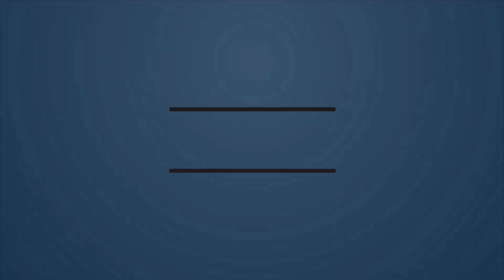Awakening of Kundalini part - 14 || कुण्डलिनी जागरण - 14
Awakening of Kundalini part - 14 ||
कुण्डलिनी जागरण - 14
Sahaj Dhyan Yog Shivir (Raiwala)
15-18 November 2018

You can download books from amazon, google books, google play store